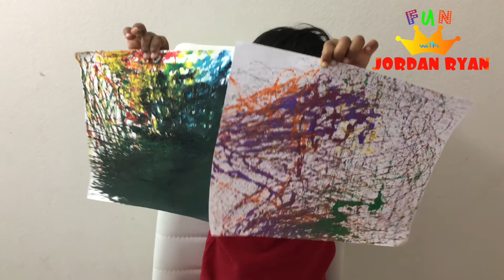Painting with Marbles | Toddler Kids Learning Video | Fun Activity For Kids | Fun with Jordan Ryan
Jordan Ryan tried his marble painting, painting with marbles was cool and different. Marble painting for kids is an easy and fun action art activity that results in a wonderfully abstract work of art.